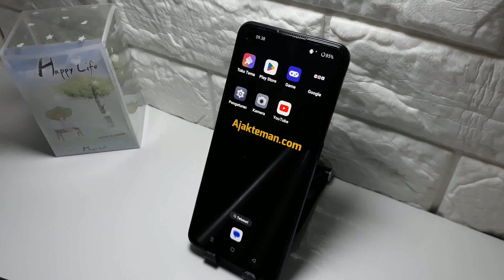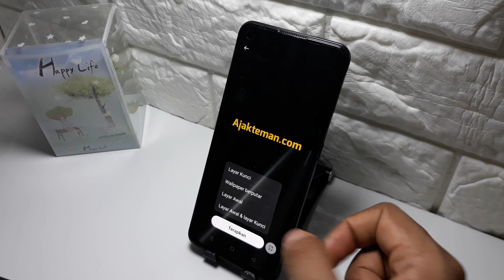Cara mengganti wallpaper di hp oppo A60